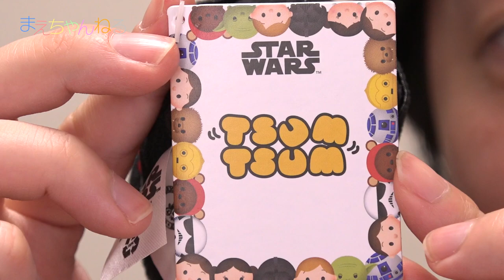ツムツム スター・ウォーズ フォースの覚醒 10種！ STAR WARS The Force Awakens TSUMTSUM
2016年5月4日（スターウォーズの日）に発売された、ディズニーツムツム10種を購入しました！

私はちょうど熊本にいて購入を諦めていたのですが、奥さんが買ってくれておりました。
今回そのツムツムが届いたので10種全て紹介します！^^

▽ディズニーツムツム スター・ウォーズ シリーズ

▽撮影機材　SONY α NEX-5R（Amazon）